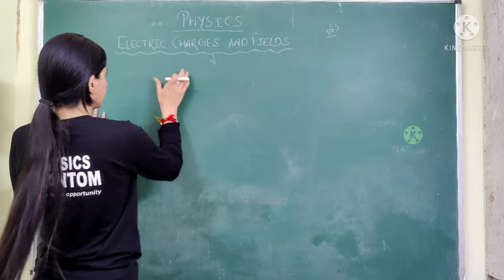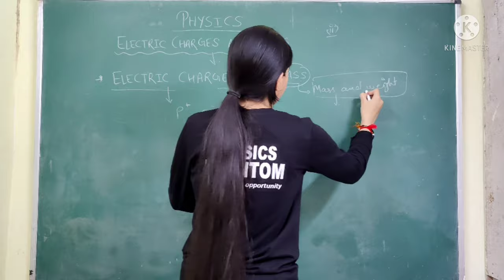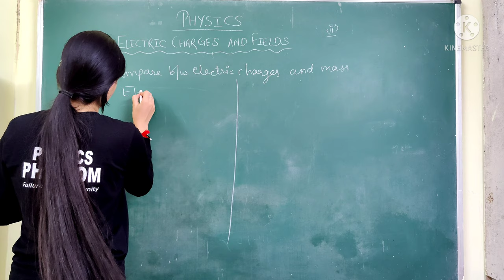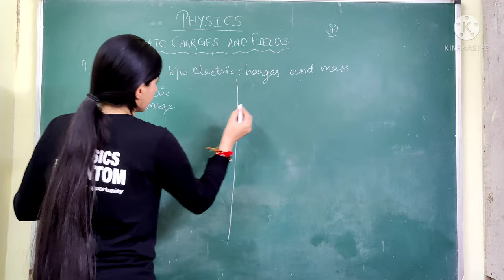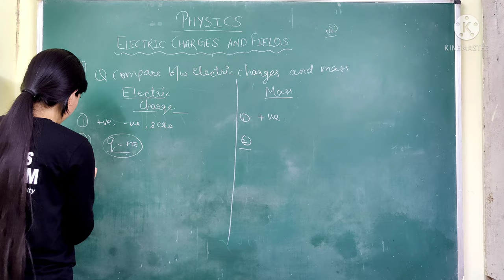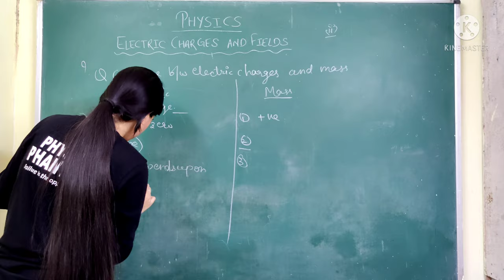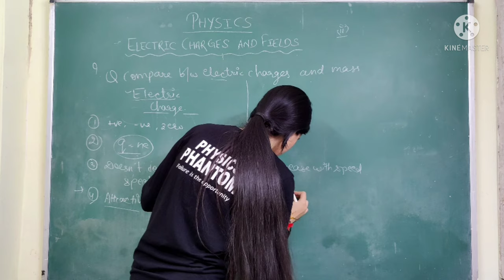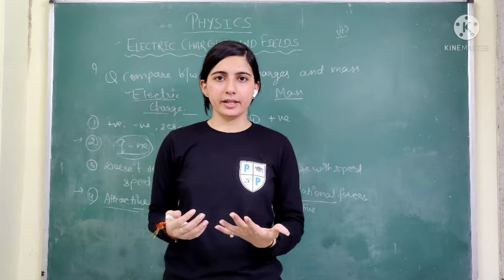Electrostatic ( Electric charges and fields)...PART -2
what is mass
comparison between mass and charge
Difference between mass and weight